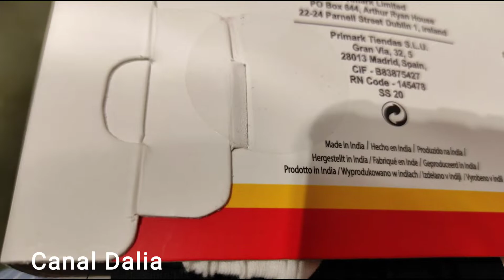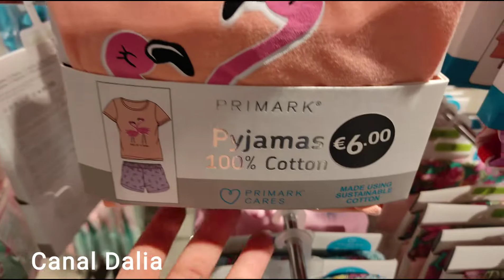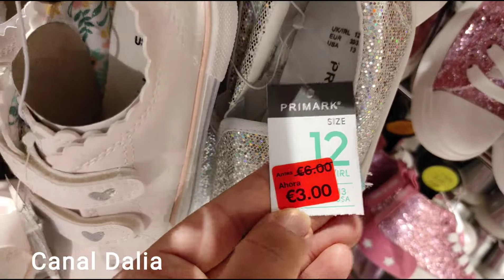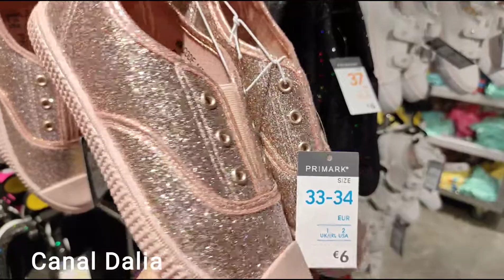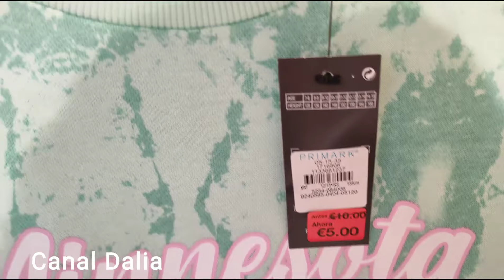PRIMARK 🛍️REBAJAS 😲 DESCUENTOS 💸TODO 🤗 MUY BARATO 👗ROPA DE NIÑAS 👯